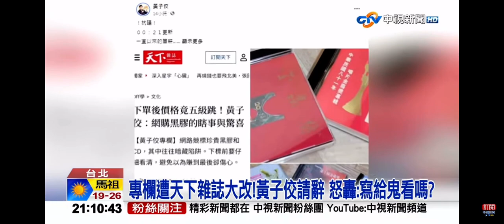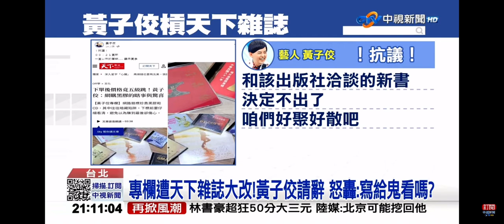2023-05-03中視2100整點新聞-專欄遭天下雜誌大改! 黃子佼請辭 怒轟:寫給鬼看嗎?